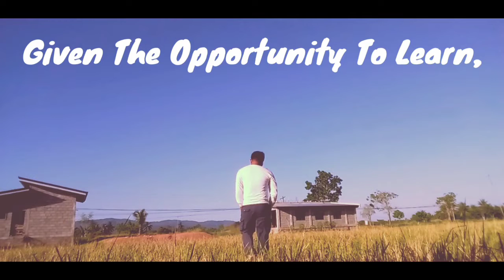Desktop Computer | Turn On But No Display | Paano Ayusin?